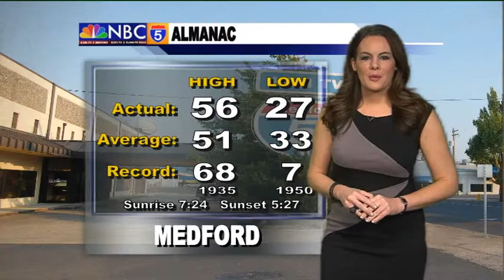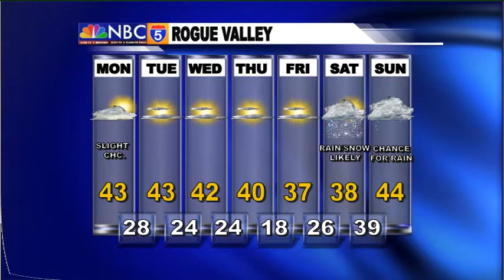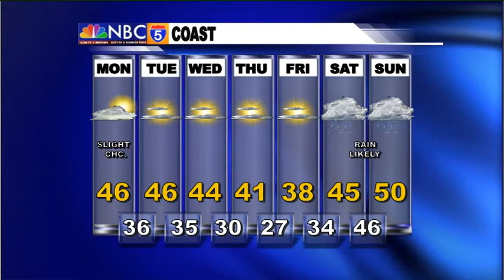Weather Forecast - Feb 2nd, 2014